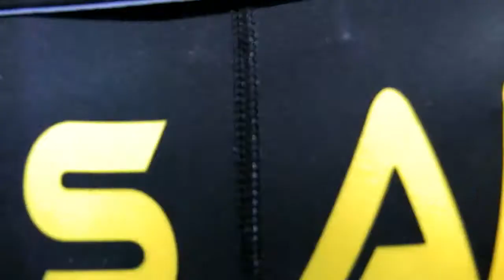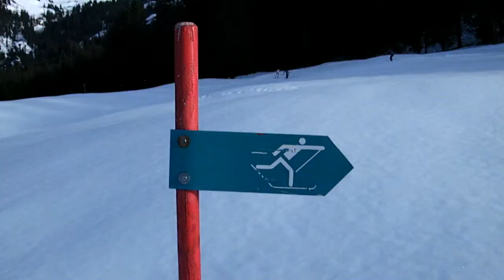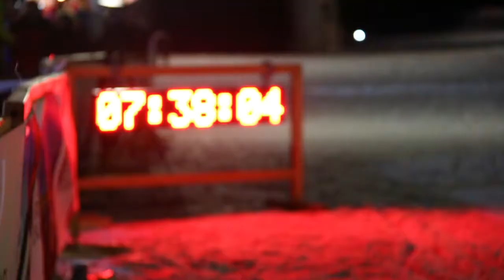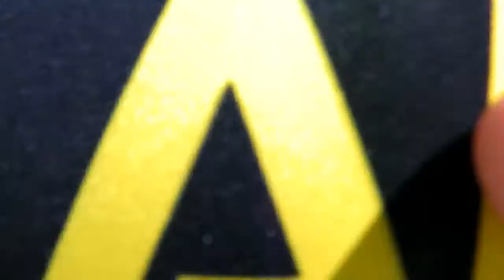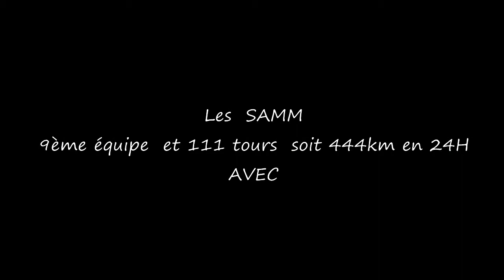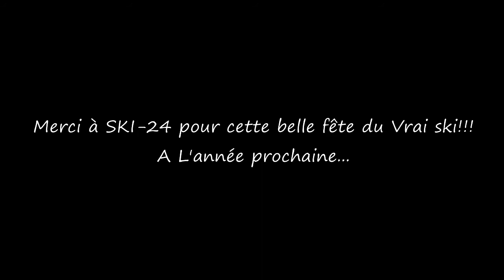Les SAMM au 24H de ski de fond du Col des Mosses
Les moniteurs de la BAM et le ski club SAMM fête le nordique et la fin de saison 2014